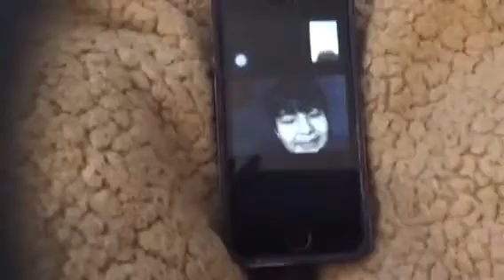JRRRRRRRRR ! :)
Hope you guys enjoyed this video, and enjoyed meeting JR ! I love you all so much, and see ya next time !

Have a wonderful day ! Peace !!✌️✌️✌️✌️